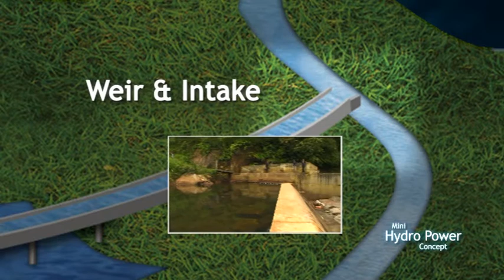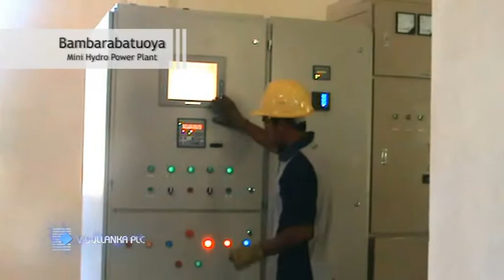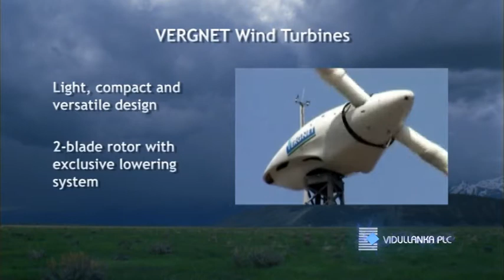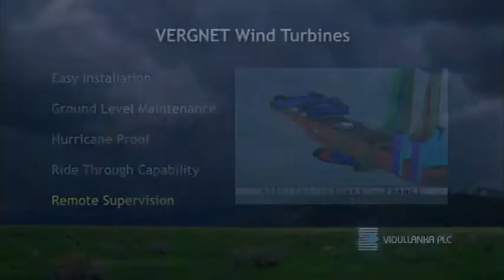Developing Renewable Energy in Sri Lanka - Vidullanka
Corporate video outlining the performance of this Sri Lankan renewable energy company. The first power company to be listed on the Colombo Stock Exchange, it makes a significant contribution to the national grid of Sri Lanka.